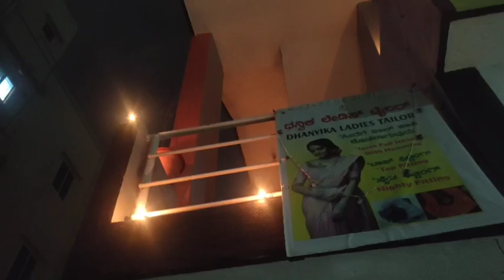ನಮ್ಮ ಮನೆಯ ನರಕ ಚತುರ್ದಶಿ, ಎಣ್ಣೆ ಸ್ನಾನ ಹಾಗೂ ಲಕ್ಷ್ಮೀ ಪೂಜೆ ದೀಪಾವಳಿ ಹಬ್ಬದ ಆಚರಣೆ/Deepavali celebration 2024